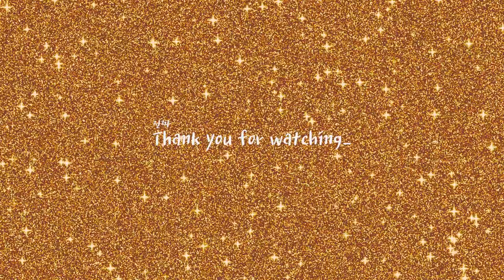vlogㅣ강아지 워터파크 부순날💦ㅣ지독한 짝사랑ft.이모ㅣ유기견이 아닌 가족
태리와 연단이의 댕댕워터파크 마지막으로 부수고 온 날부터
태리가 가장 좋아하는 애착인간 떼루(제동생)을
만나서 신나하는 모든 순간을 담았어요